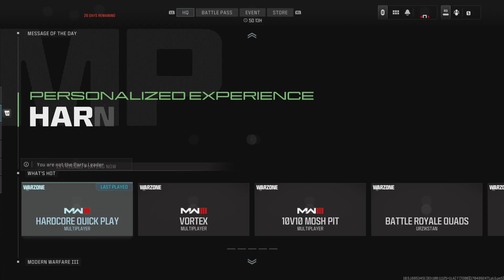WZ round 1 FAIL!!! WZ round 2 succeed